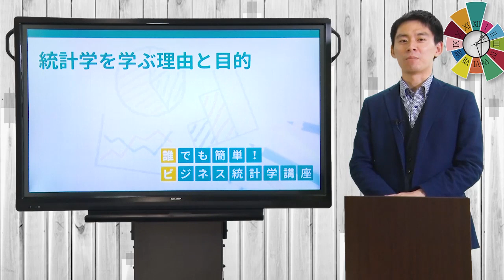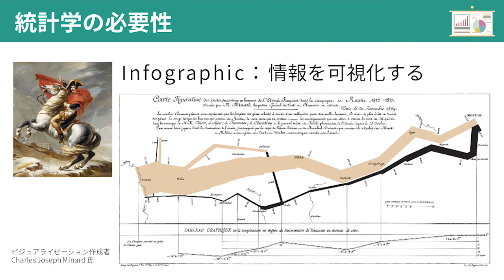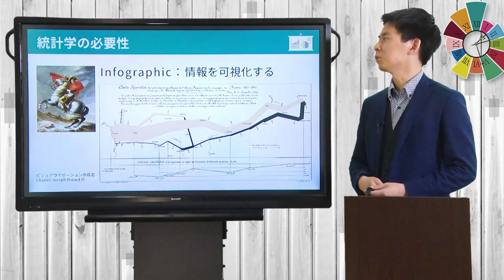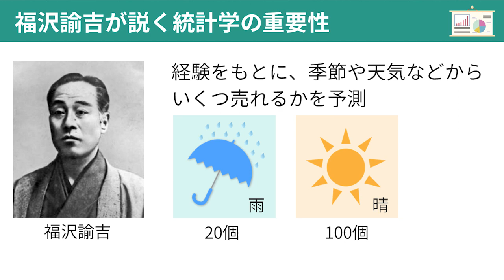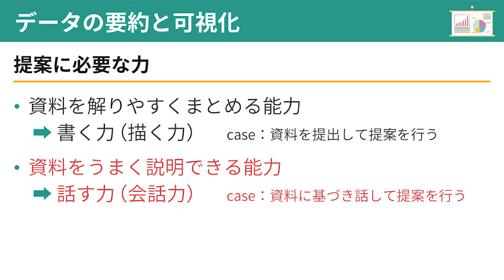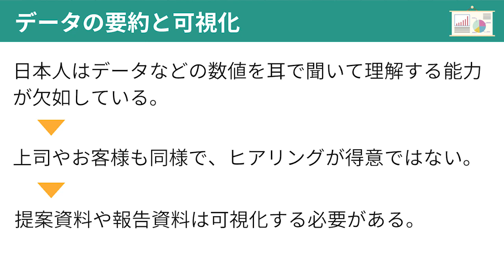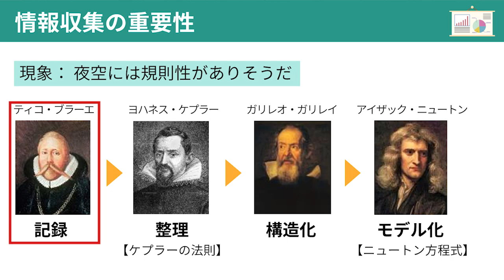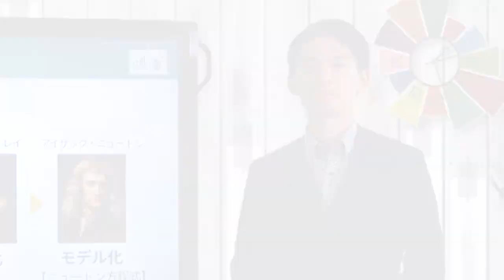ナポレオンと福沢諭吉が活用した統計学とは？｜統計学を学ぶ理由と目的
データはたくさんあるのに、活用方法がわからない…。
そんなあなたのための講座「誰でも簡単！ビジネス統計学講座」を開講しました。

偉人が活用した例を参考に、統計学を学ぶ理由と目的を再認識してみましょう！